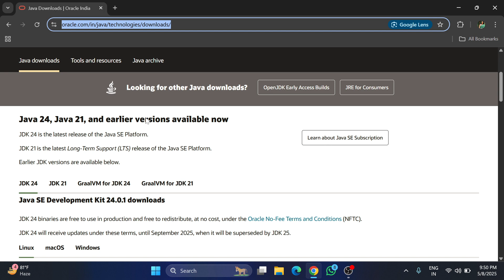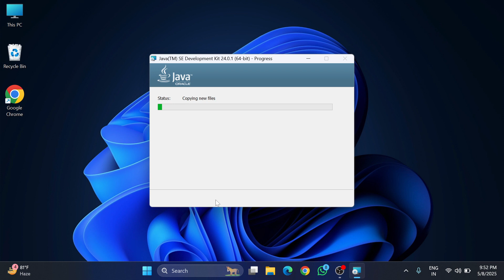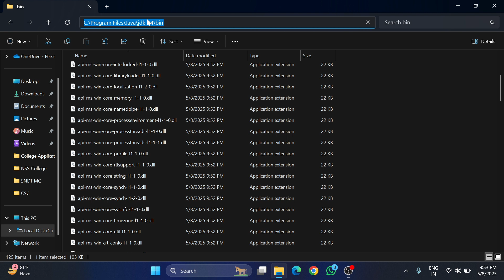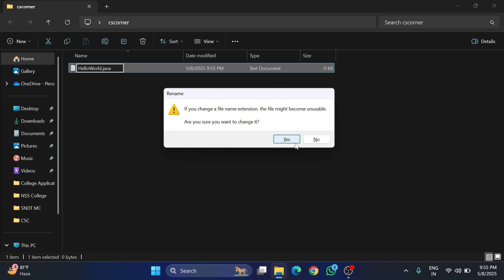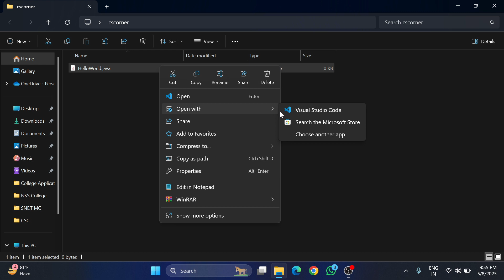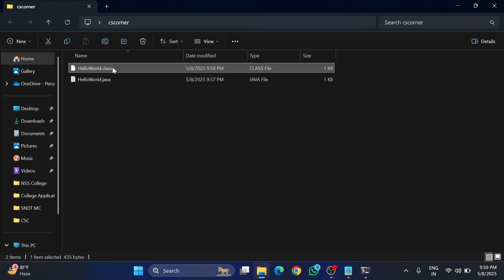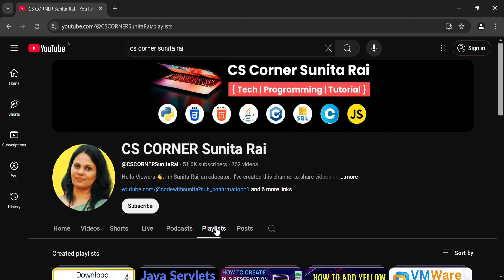How to Install Latest Java JDK 24.0.1 on Windows 11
Learn how to install Java JDK 24.0.1 on Windows 11.  Also, we will see how to verify the installation & How to Run the First Java Program using JDK 24.  Java installer file comes with JRE and JDK.

Timestamps:
00:16 - Download Java JDK 24.0.1
01:05 - Install it on Windows 10/11
01:50 Check Java Version on cmd
02:25 - Set the JDK path under the Environment Variables section on Windows 10/11.
03:32 - Create HelloWorld Program in Java
05:19 - Save Java Program
05:46 - Run Java Program on Command Prompt
06:47 How to Run Java Program on Command Prompt using JDK 24

If you follow the steps properly, I'm sure the installation will be successful.

Step-1: How to Download Java
Open your web browser
Select your OS tab.
Find and click on the correct JDK download link right for your operating system.
It will download & save files to your disk.

Click to run the downloaded installer file
Just follow the prompt in the Installer window

Step 3: Test whether Java working or not
Open cmd, type javac or java --version

🎥 Tools I used for recording